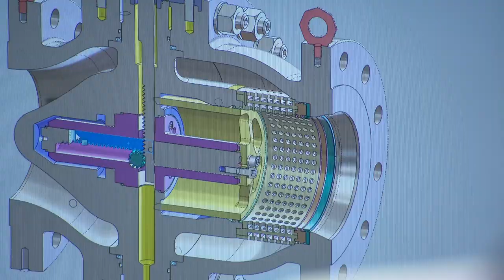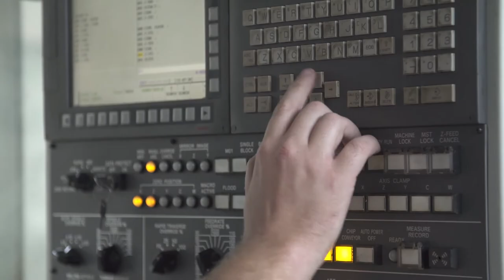Apprentice Engineer | Goodwin Careers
Goodwin apprentice careers video